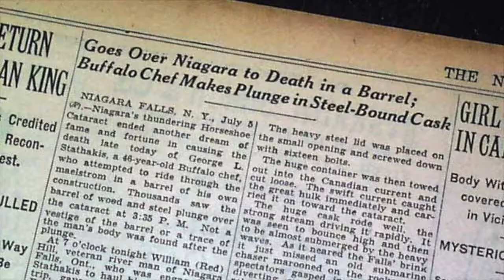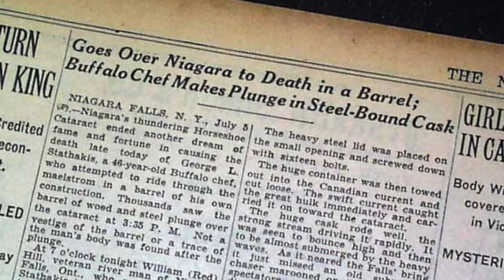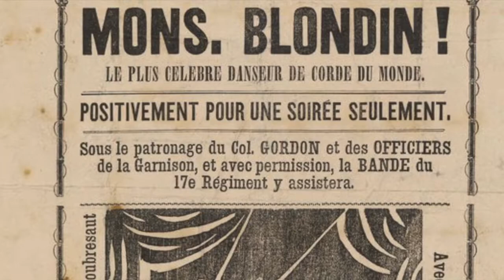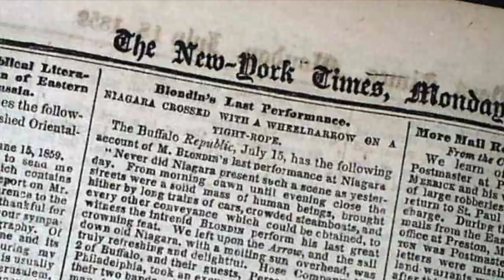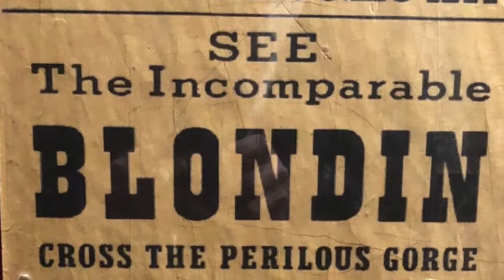Niagara Falls Daredevils: The Great Blondin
In 1859, The Great Blondin crossed the Niagara Gorge on a tightrope, cementing his place as one of the greatest daredevils in history.